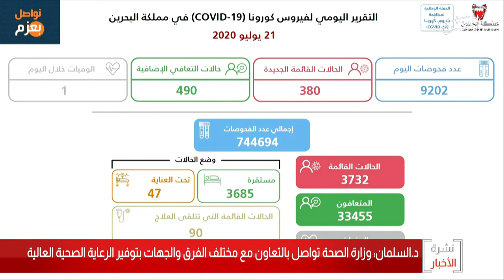البحرين مركز الأخبار : د.جميلة السلمان تؤكد أن وزارة الصحة تواصل في توفير الرعاية الصحية العالية